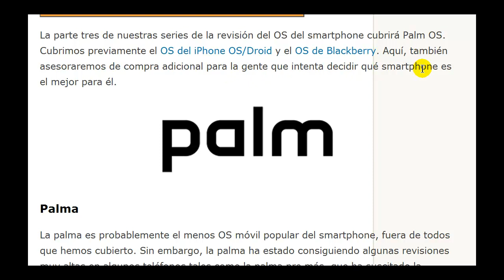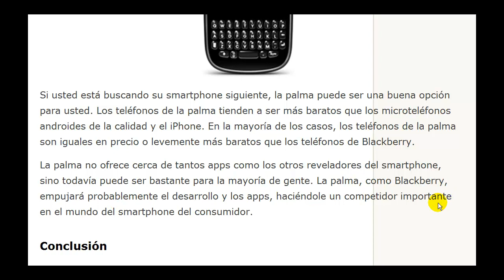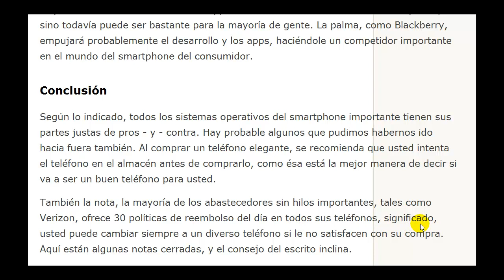OS del iPhone contra el androide contra OS contra Palm OS - parte III de Blackberry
La parte tres de nuestras series de la revisión del OS del smartphone cubrirá Palm OS. Cubrimos previamente el OS del iPhone OS/Droid y el OS de Blackberry. Aquí, también asesoraremos de compra adicional para la gente que intenta decidir qué smartphone es el mejor para él.